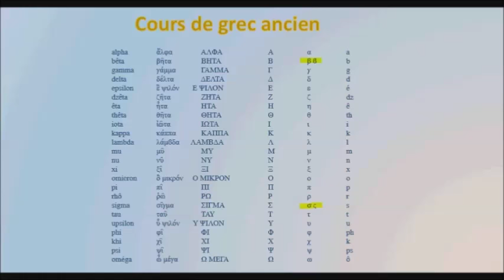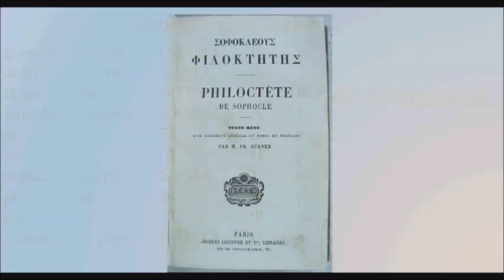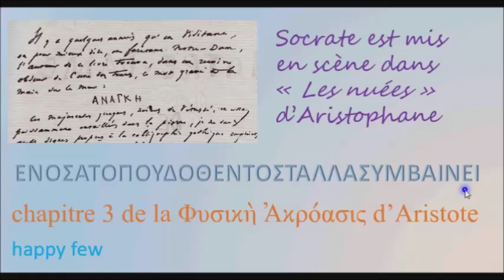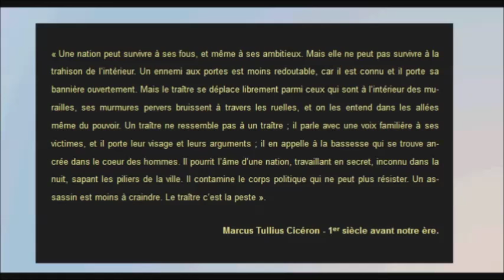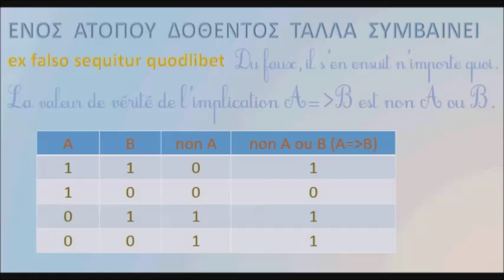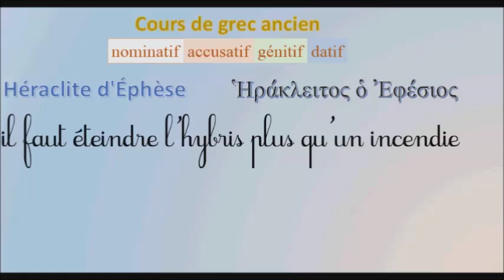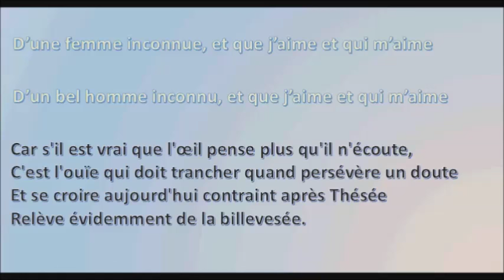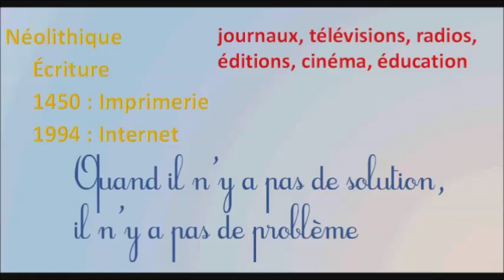Cours de grec ancien - Gilles Louise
Résumé de notre "Initiation au grec ancien"
Les vingt-quatre lettres de l'alphabet
Pas de ponctuation en majuscules
ΣΟΦΟΚΛΕΟΥΣ ΦΙΛΟΚΤΗΘΗΣ
Notre-Dame de Paris de Victor Hugo
Prononciation du γάμμα : ΑΝΑΓΚΗ
ΕΝΟΣ  ΑΤΟΠΟΥ  ΔΟΘΕΝΤΟΣ ΤΑΛΛΑ ΣΥΜΒΑΙΝΕΙ
Aristote, Physique, livre 1, chapitre 3
génitif absolu
crase κρᾶσις
problème des citations (références)
mensonges et témoignages extorqués
adage connexe latin : ex faslo sequitur quodlibet
table de vérité de l'implication
Les vingt-six dessins de lettres en minuscules
ἑνὸς ἀτόπου δοθέντος τἆλλα συμϐαίνει
Les quatre cas principaux (πτῶσις)
nominatif, accusatif, génitif, datif
oxyton, baryton
esprit, coronis
Héraclite d'Éphèse
Ἡράκλειτος ὁ Ἐφέσιος
᾿Αριστοφάνης ὁ Βυζάντιος
Éphèse : localisation
ὕβριν χρὴ σβεννύναι μᾶλλον ἢ πυρκαϊήν
groupe de chanteurs allemands PUR
diérèse et synérèse
Exemples dans la poésie classique

Liens connexes